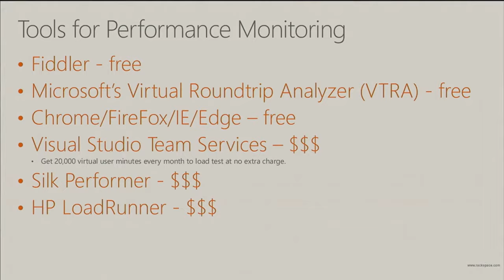How to Pronounce DDoS attack (Real Life Examples!)